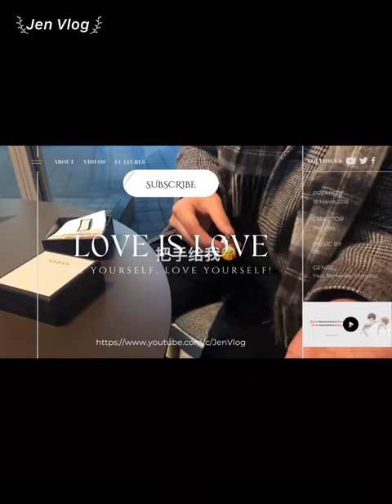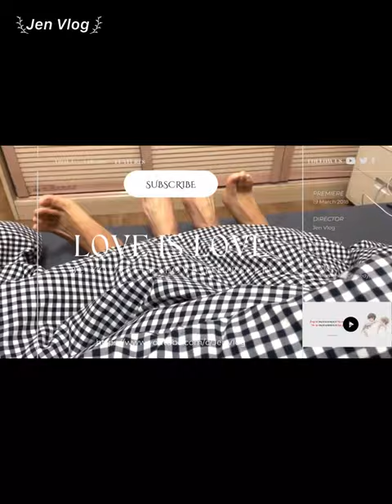[Engsub/BL] Secret dating but everyone knows their relationship, Livestream 28.6, Chen Lv & Liu Cong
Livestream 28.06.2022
Chen Lv/ Trần Luật: @Clv陈律
Date of birth/ Sinh ngày: 29/09/2001 - Libra/ Thiên Bình
Height/ Chiều cao: 1m85
Hometown/ Quê quán: Guangzhou, Guangdong Province/ Quảng Châu, Quảng Đông

Jen Vlog